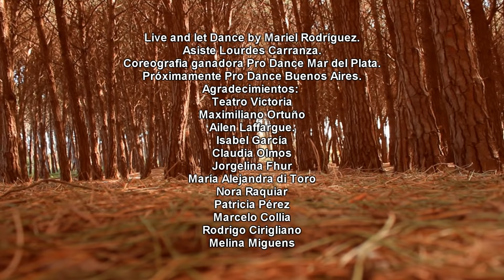Live and let dance "The lion King"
Live and let dance by Mariel Rodriguez
Asistente Lourdes Carranza
Film: Guillermo Rodriguez.
Coreografia : The circle of life, The lion king.
Necochea
Campeones Pro Dance Mar Del Plata.

Solo me queda agradecer a quienes eligen, confian, y creen en Live And Let Dance by Mariel Rodriguez
Agradecimientos:
Primerisimo lugar mi socia en este lio Lourdes Carranza
SEÑOR x
Ezequiel Firmapaz
Melina Miguens
Ana Arru
Rodrigo Cirigliano
Marcelo Collia
Claudia Scampini
Claudia Olmos
Patricia Liliana Perez
Teatro Victoria
Maximiliano Ortuño
Maria Alejandra Di Toro
Guillermo Rodriguez
Jorgelina Elizabeth Fuhr
Hector Rodriguez
 Ema Rodriguez
Nora Piny Raquiar
Antares
Brickells Necochea
Vanina Cavalotti
Bere Nice
Daniels Daniels
Karen Cejas
Mer Marín Martínez
Maria Laura Vidal
Azul Thomas
Julieta Fernandez
Cami Montalto Leoz
Gaby DeLaffargue
Ailén Laffargue
Delfina Barbieri
Nazarena Bozzolo
Alexia Jano
Orgel Couto
Pame Qqn
y mis almitas preferidas
Denise Carranza
Jere Raquiar
Enzo Travaglia